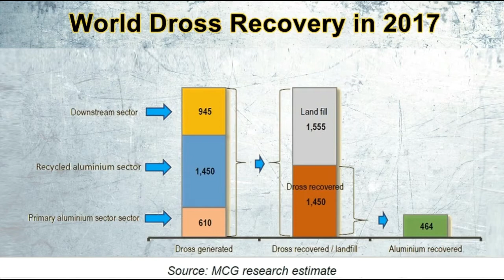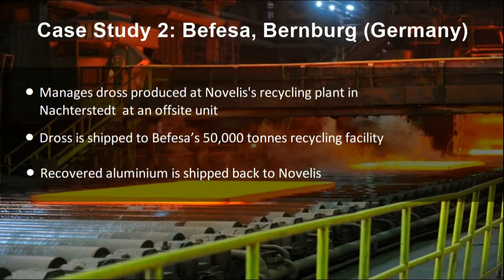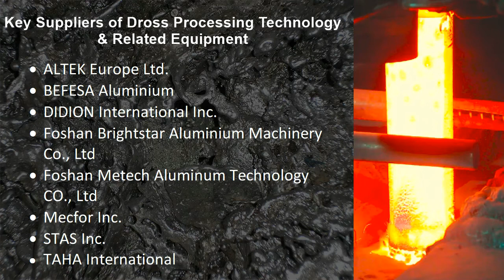ALUMINIUM DROSS PROCESSING: A GLOBAL REVIEW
A by-product of Aluminium production. A mass of solid impurities floating on the molten metal.

Dross is generated in:
Primary aluminium smelters
Recycling units
Downstream processing units with ingot melting facilities